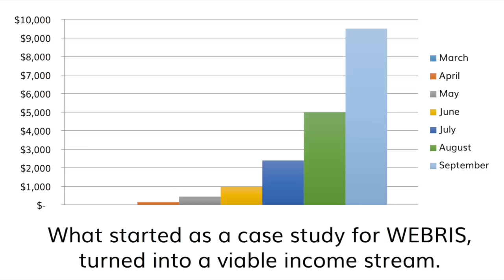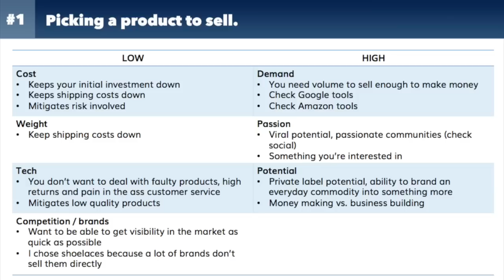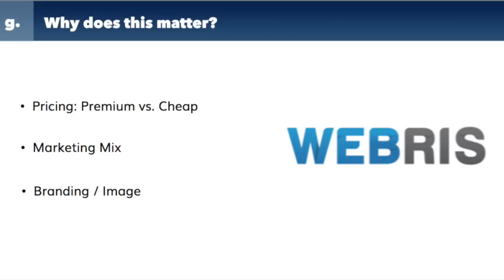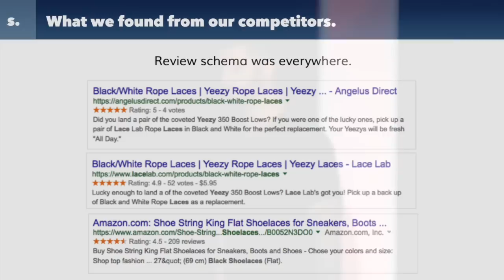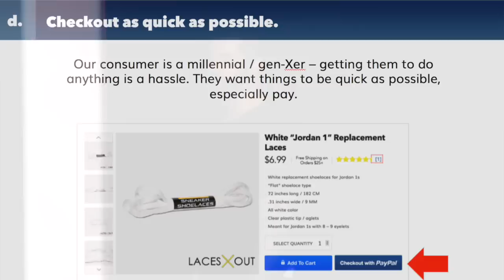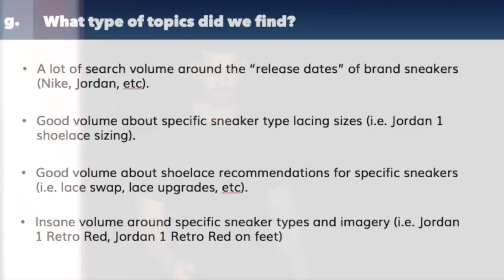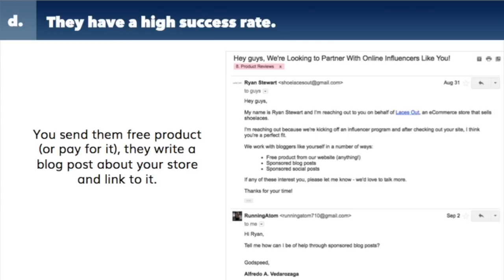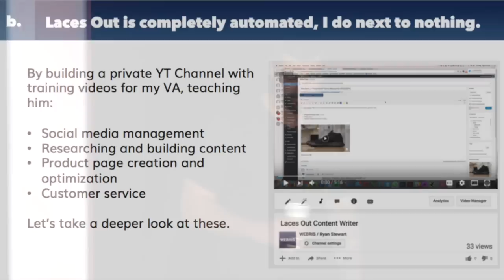0 to 1.2 MILLION Organic Pageviews - Ryan Stewart Keynote - OMG Live 2016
👋 ABOUT ME:
My name is Ryan Stewart, I’m on online entrepreneur and marketer. I used to work a job I hated for a company I didn’t believe in, until I stumbled upon “SEO”. Flash forward 10 years later and I’ve built, grown and scaled almost a dozen 7 figure businesses. It’s my goal in life to free you from the old mindset and institutions in place.
📺 ABOUT THIS VIDEO: